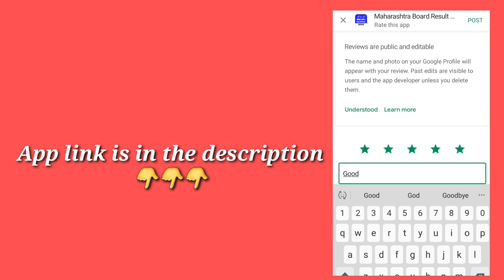12th Result Date 2020 | 10th Result Date 2020 | Maharashtra board ssc hsc result date 2020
10वी व 12वी निकाल सोप्या पद्धतीने  पाहण्यासाठी खालील लिंक वर क्लिक करुन App डाउनलोड करा.